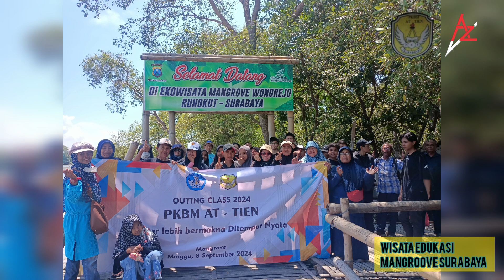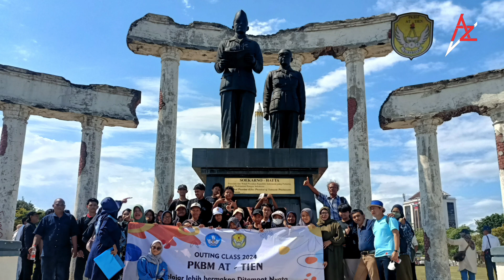PKBM AT-TIEN KE MANGROOVE DAN TUGU PAHLAWAN SURABAYA ‼️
PKBM At-Tien Surabaya yaitu tempat pendidikan bagi anak yang putus sekolah, atau ingin melanjutkan jenjang sekolahnya dalam kurung waktu lama dan biasa disebut dengan sekolah kejar paket.

PKBM At-Tien yang beralamat di JL.TALES II NO.7 SURABAYA, Jagir, Kec. Wonokromo, Kota Surabaya Prov. Jawa Timur memiliki cabang di jalan gunungsari surabaya.